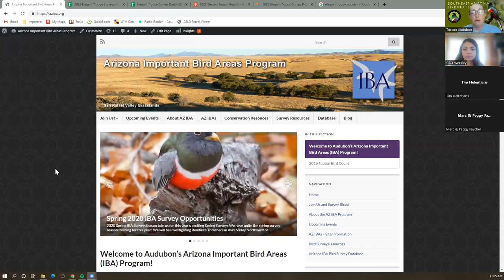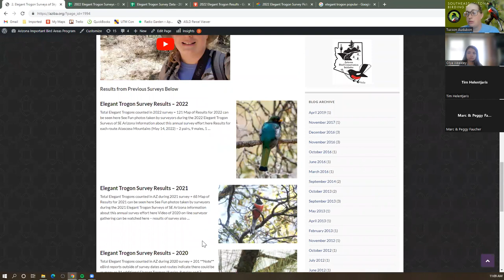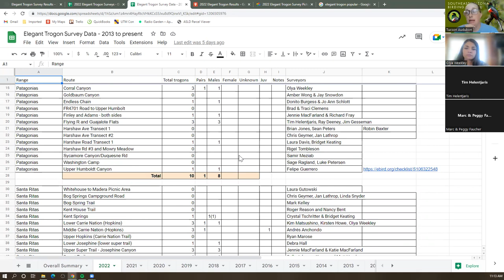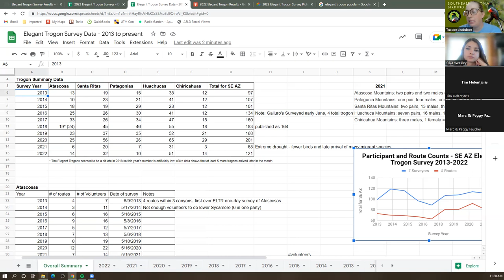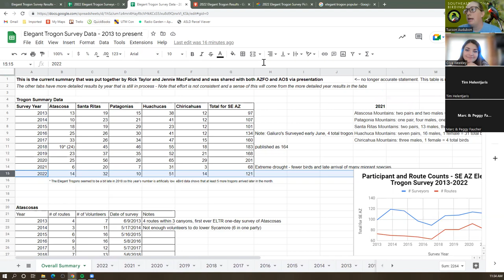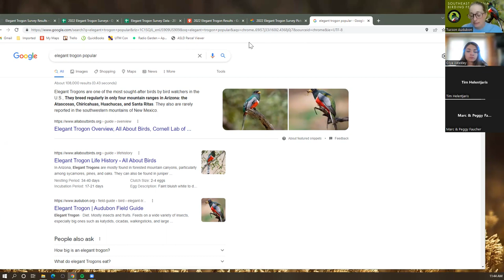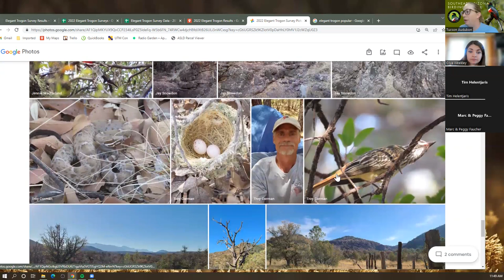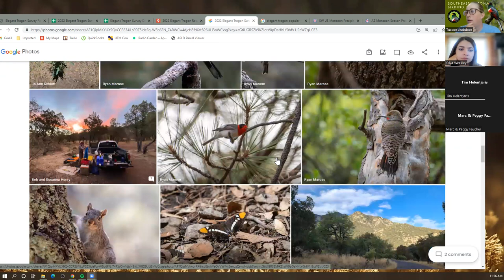2022 Elegant Trogon Survey of SE Arizona Survey Results and online gathering of Surveyors.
The 10th year of Elegant Trogon Surveys of Southeast Arizona coordinated by Tucson Audubon Society. It was an interesting year and the total counted of 121 was significantly up from 68 in 2021 but not quite up to the all-time high of 201 in 2020. In this video we talk about the last 10 years of results in detail and how the monsoon conditions of the last several years has impacted the results recently. Cool photos and stories from the field are also shared!